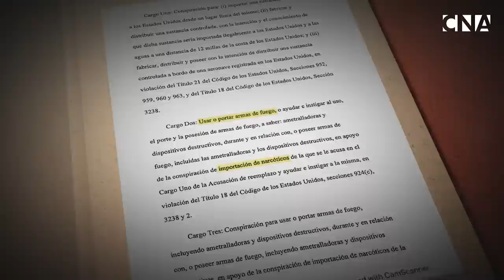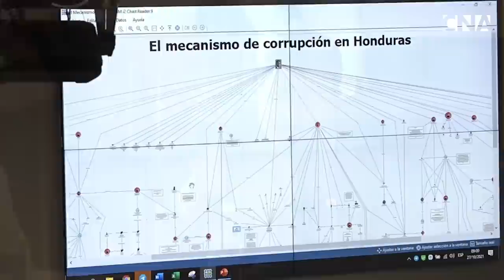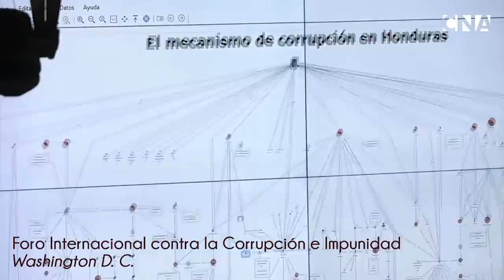SERIE DOCUMENTAL JOH CAPÍTULO 2